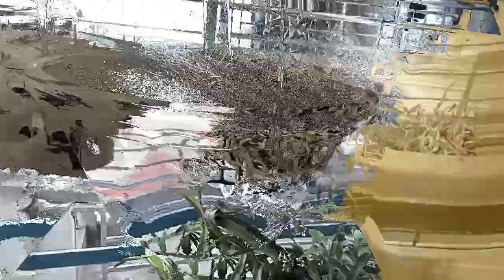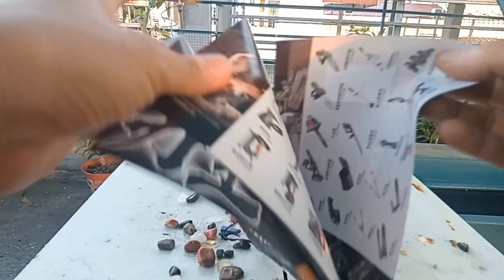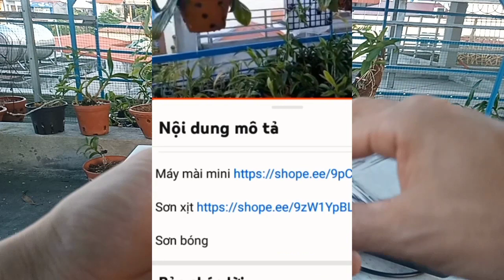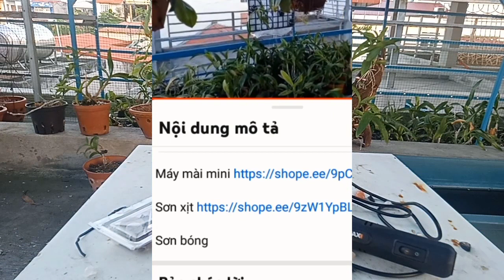Chỉ 5k bạn sẽ có chậu Lan mạ vàng